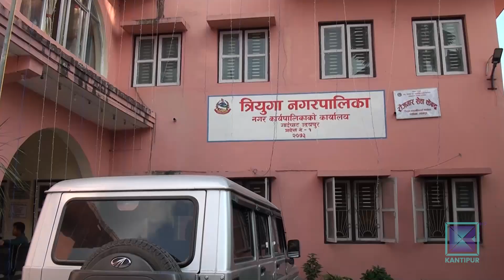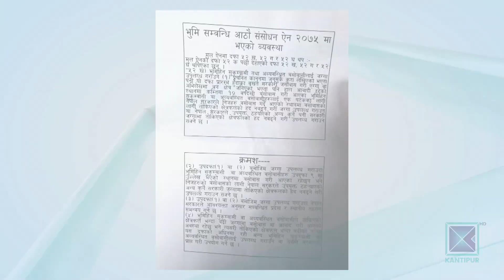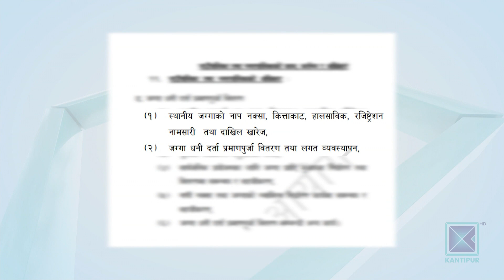उदयपुरमा क्षेत्राधिकार नाघेर व्यक्तिलाइ जग्गा बाँड्ने नगरपालिकाको तयारी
भूमि सम्बन्धी ऐन आठौं संशोधन विधेयक प्रतिनिधि सभाबाट पास भएपनि प्रमाणीकरणको काम बााकी छ । तर केही स्थानीय तहले भने ऐलानी जग्गा भोगचलन गर्दै आएका व्यक्तिलाई नै जग्गाको स्वामित्व दिनेगरी नापी गर्न थालेका छन् । उदयपुरको त्रियुगा र बेलका नगरपालिकाले धमाधम ऐलानी जग्गा नापी गरिरहेका छन् ।

त्रियुगा नगरपालिका क्षेत्रमा झण्डै ६० प्रतिशत जग्गा ऐलानी/पर्ती रहेको छ । ऐलानी जग्गाको विवरण संकलनका लागि गत वर्ष नगरपालिकाले निवेदन माग गरेको थियो । त्यसमा १८ हजार दुई सयभन्दा बढीले निवेदन दिएका छन् । निवेदनका आधारमा अहिले स्थलगत सर्जमिन मुचुल्का र नापीको काम सुरु गरिएको छ । पटक-पटक गठन भएका सुकुम्वासी समस्या समाधान आयोगबाट जग्गाको स्वामित्व पाउन नसकेको अवस्थामा स्थानीय तहमार्फत काम हुनेमा सर्वसाधण बिश्वस्त देखिन्छन् ।

भूमिसम्बन्धी ऐन आठौं संशोधन बिधेयक गएको असोजमा प्रतिनिधिसभाबाट पारित भएपनि प्रमाणीकरणका लागि सभामुख मार्फत राष्ट्रपति समक्ष पठाउन तत्कालीन सभामुख कृष्णबहादुर महराले राजीनामा दिएपछि अल्भिmएको छ । संघीय सरकारले आयोग बनाएर सुकुम्वासी तथा अव्यवस्थित बसोवासलाई हदबन्दी राखेर एक पटकका लागि जग्गा उपलब्ध गराउने तयारी गरेको छ । यता चुनावका बेला धनिपूर्जा दिने घोषणा गरेका स्थानीय तहका जनप्रतिनिधिले भने अहिलेदेखि नै ऐलानी जग्गा नाप्न थालेका छन् ।

नगरपालिकाभित्र रहेको सार्वजनिक जग्गा र व्यक्तिले भोगचलन गरिरहेको ऐलानी जग्गाको नक्सा तयार गरी निस्सा दिने र स्वामित्व हस्तारणका लागि पछि आयोग मार्फत प्रकृयामा लैजाने तयारी गरेको जनप्रतिनिधिको भनाई छ ।

सरकारले आयोगमार्फत जग्गाको स्वामित्व हस्तान्तरण गर्ने तयारी गरिरहेको छ भने स्थानीय सरकार सन्चालन ऐन, २०७४ दफा ११ को उपदफा २ -ढ) अनुसार नाप नक्सा, जग्गा धनी दर्ता प्रमाण पूर्जा वितरण तथा लगत व्यवस्थापनको अधिकार स्थानीय तहलाई दिएको छ । बिधि, प्रकृया, हदबन्दी र क्षेत्राधिकार प्रष्ट नभइसकेको अहिलेको अवस्थामा अधिकार क्षेत्र नाघेर स्थानीय तहहरुले हतार गरेर जग्गा नाप्दा पछि विवाद सिर्जना हुनेतर्फ ध्यान दिएको पाइादैन ।